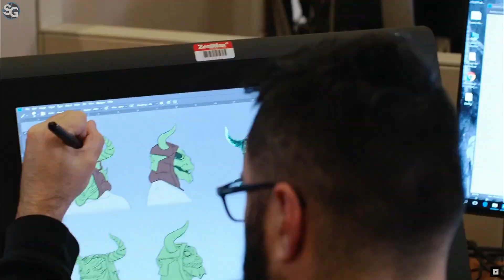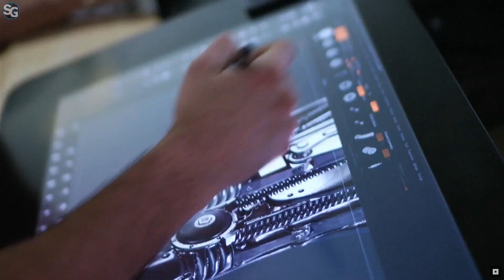Bethesda - Intro Press Conference E3 2018 HD